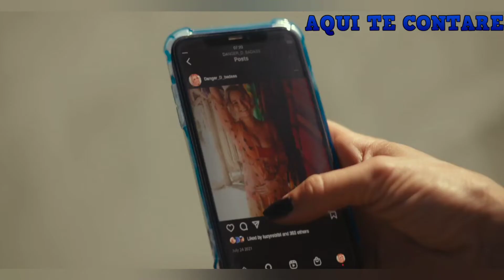AMIGAS QUEDAN ATRAPADAS EN UNA TORRE A 2000 PIES DE ALTURA! | Resumen en 11 Minutos *FALL 2022*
Bienvenid@s a Aqui Te Contare!!

Canal Dedicado a Resumenes De Tus Películas,Series Favoritas!!

Si Gustas Puedes Dejarme Tu Like y Comentario, También Me Ayudarías Mucho Compartiendo Con Tus Amig@s Para Crecer Más en la familia.

Resumen: Becky y Hunter, dos amigas aficionadas al alpinismo, quedan atrapadas en la torre de telecomunicaciones de la cima de una montaña que acaban de escalar. Sin provisiones y afectadas por el vértigo, comienza la lucha por la supervivencia.

Fall (Vértigo) | Resumen en 11 Minutos

AQUI TE CONTARE.